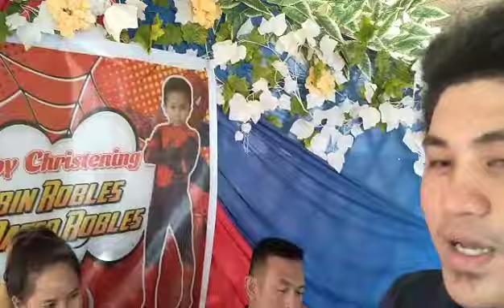Binyagan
Raymartmedico moto vlog